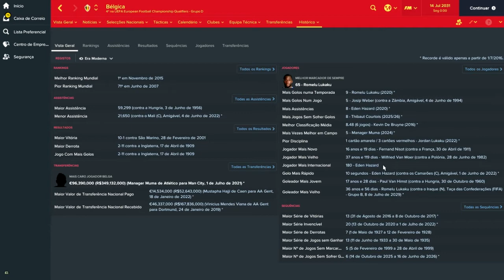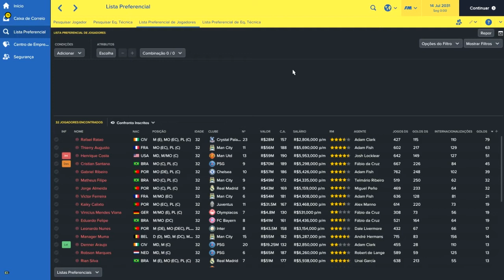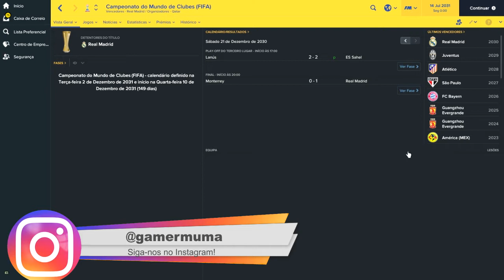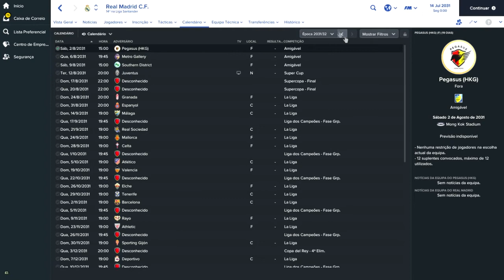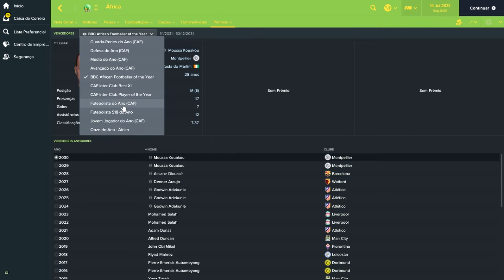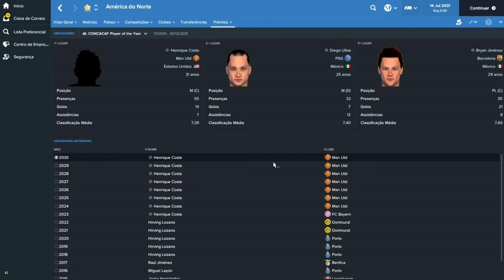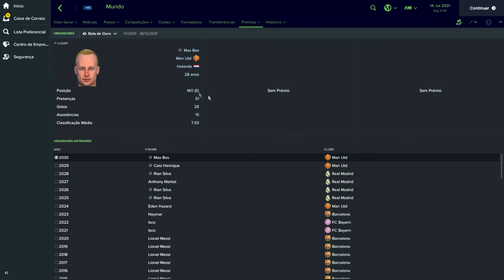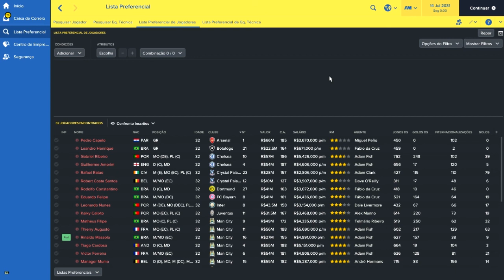FM17 - Confronto dos Inscritos - Ep. 16 - Mudanças e um Multicampeão! Parte 2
E continua essa série extremamente adorada por vocês, o confronto dos inscritos!

Nesta primeira de duas séries eu trago para vocês a simulação da carreira de todos os jogadores que vocês deram a ideia de criar no FM17 e vamos acompanhar todo o desenvolvimento deles até aposentarem!

Abraço!